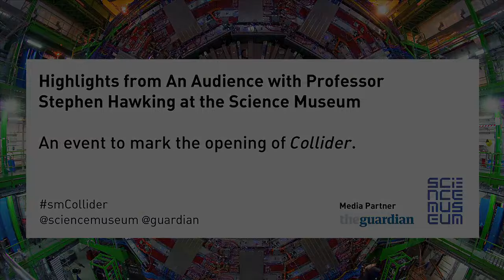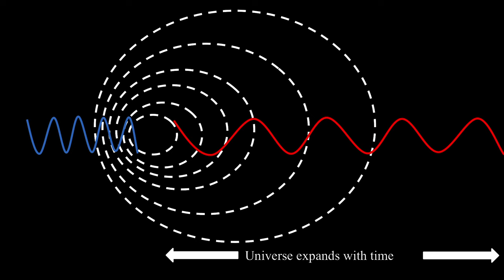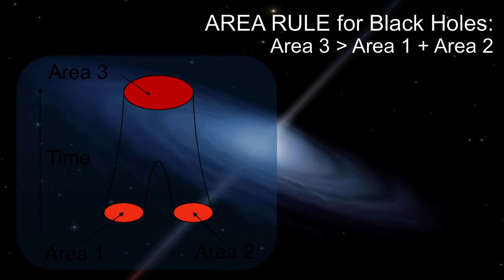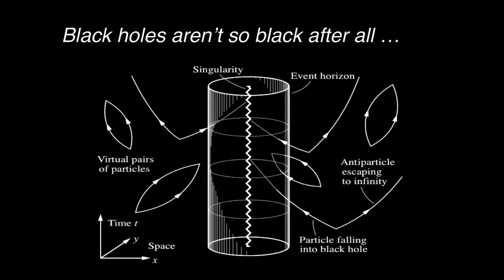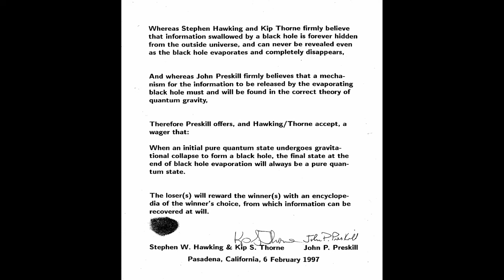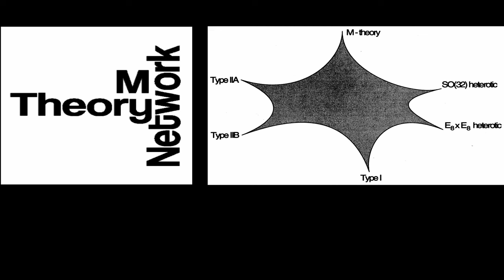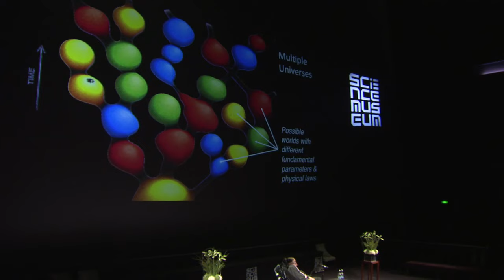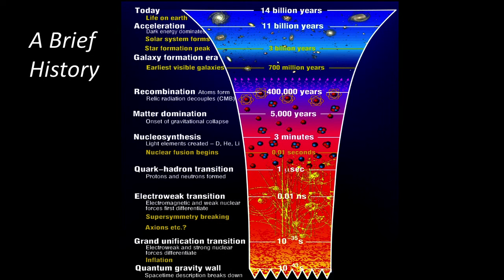Stephen Hawking on black holes - Professor Stephen Hawking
Highlights of a talk by Stephen Hawking, director of research at the Centre for Theoretical Cosmology within the University of Cambridge, covering black holes, M theory, the past and future, as well as lost bets.

Hawking gave the talk at the @ScienceMuseum  in London at the start of its exhibition on the Large Hadron Collider